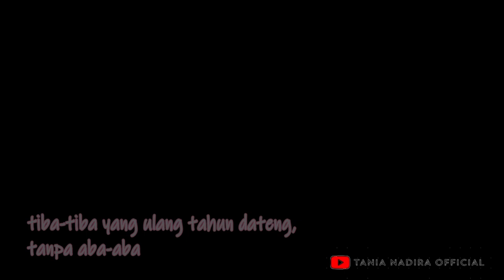SAAT SUAMI BIKIN SURPRISE, SEHARI LANGSUNG 2 KALI. BERHASILKAH?